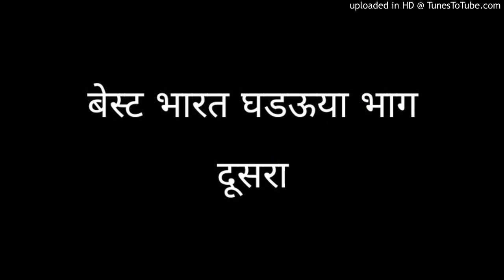बेस्ट भारत घडऊया भाग दूसरा | Marathi Motivational Audio | जनसेवा